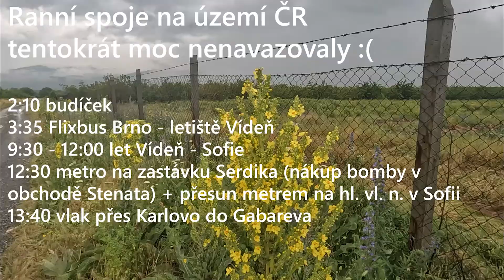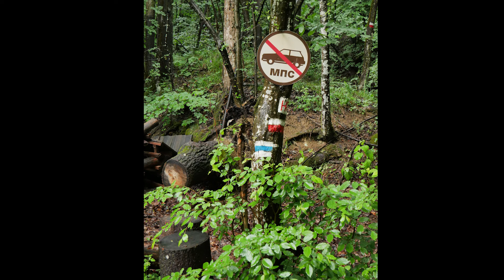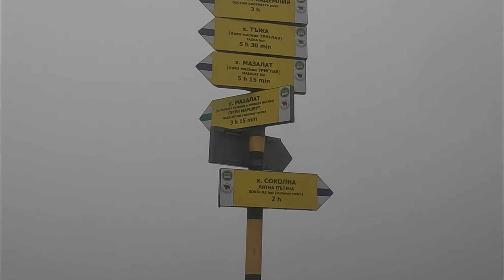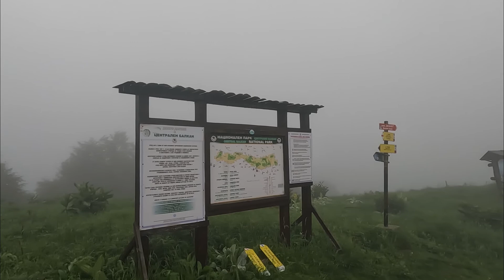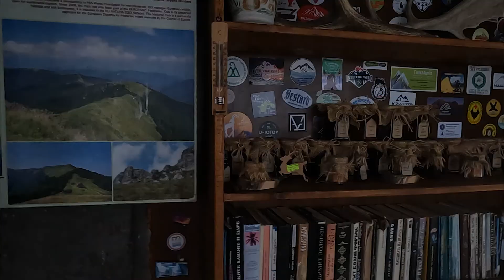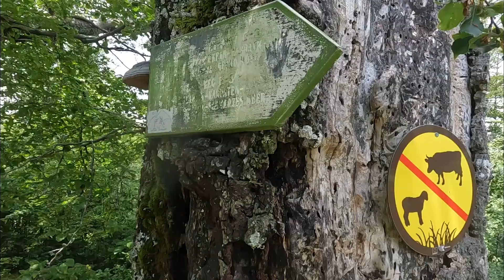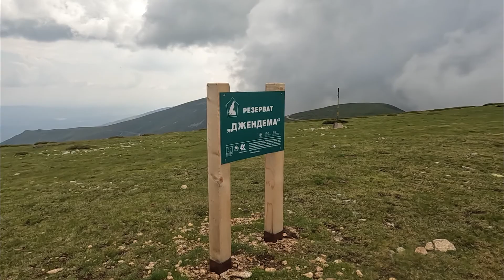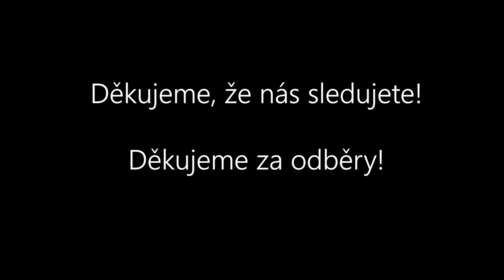SOLO HIKE | Bulharsko | Stará planina I. | přechod hor | chyža Mazalat, chyža Taža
Zdokumentovala jsem přechod Staré planiny z Gabareva do Karlova. Doporučuju všem, kdo hledáte krásnou divokou přírodu a přitom nechcete příliš řešit navigaci. Cesty jsou zde prochozené, na trase jsou chyže (chaty), kde se dá najíst a ubytovat a tím se centrální část pohoří Stará planina (NP Central Balkan) stává velmi dostupná širokému okruhu zájemců.

Moje trasa:
5,5 dne, 6900 ↑, 115 km